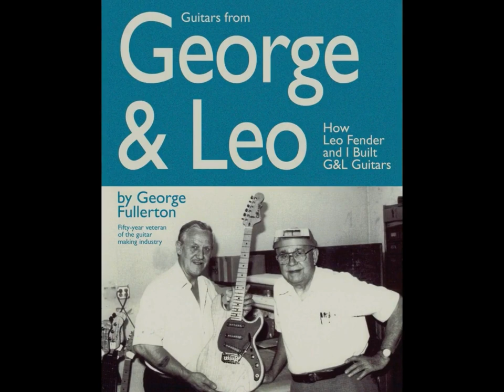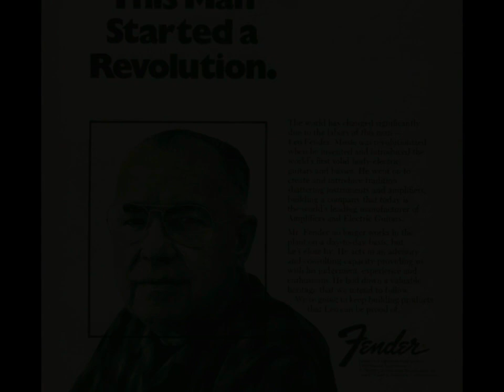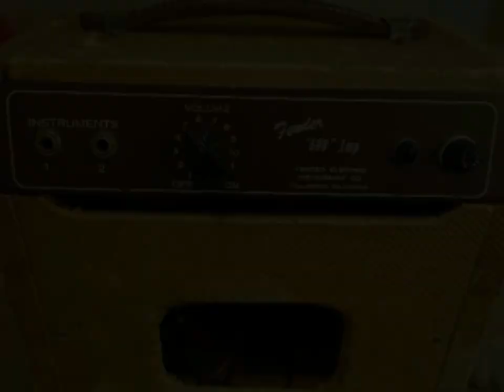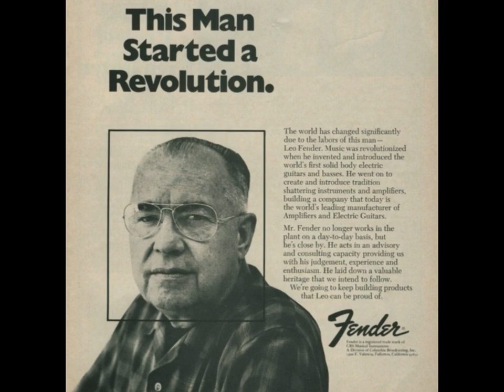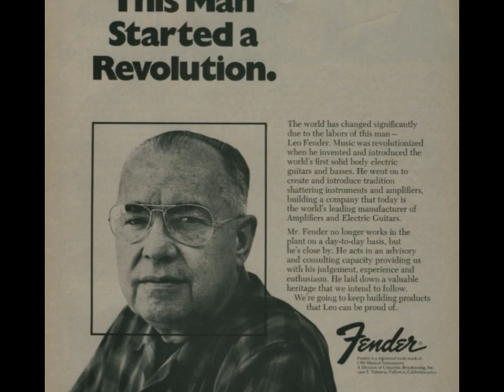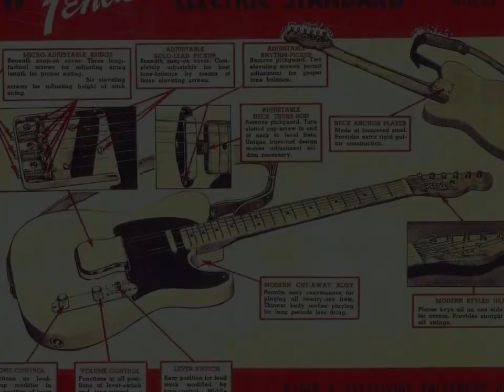A Guitar Story 🎸 Leo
Also a thanks to The Tone King and Willie's.